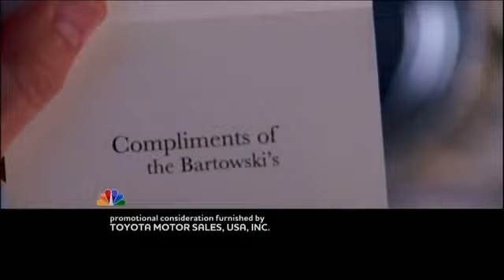Chuck 3x15 Promo (1)